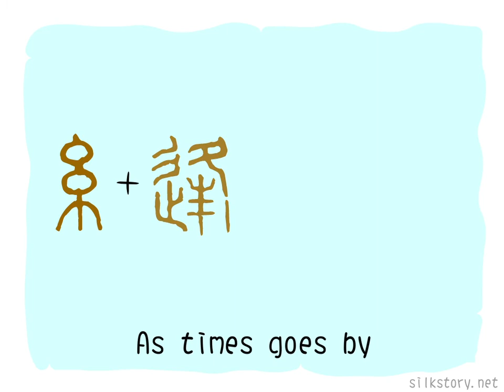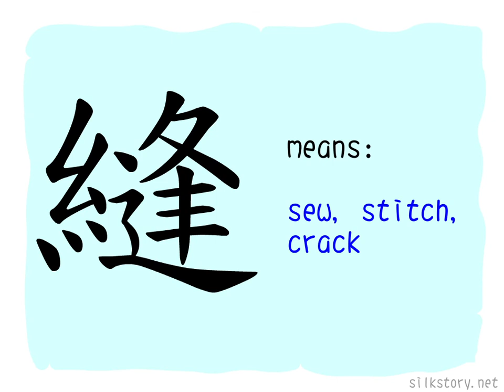The Story of Chinese Character : 縫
縫 is composed of the BuShou of 糸(silk) and 逢(meet). 逢 means meeting, also means edge or brink, while 糸 means silk or thread, there is a crack between two edges, thread is needed to mend two edges together so both can meet each other.